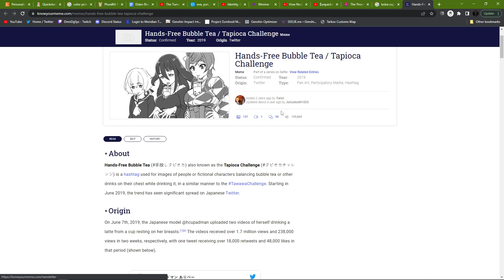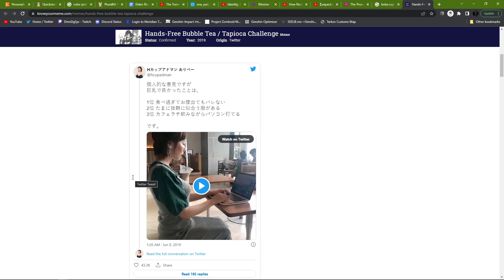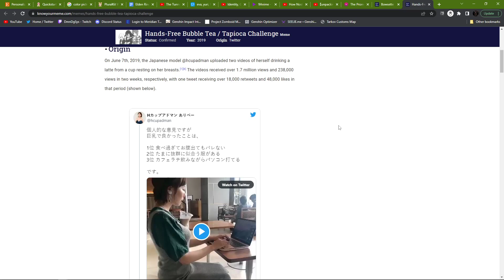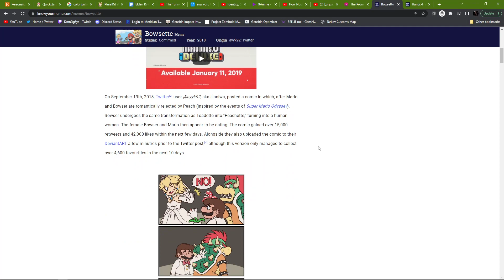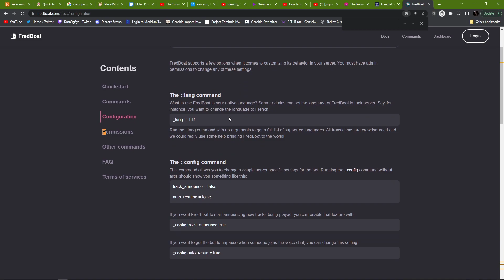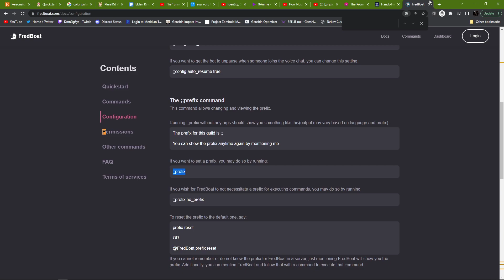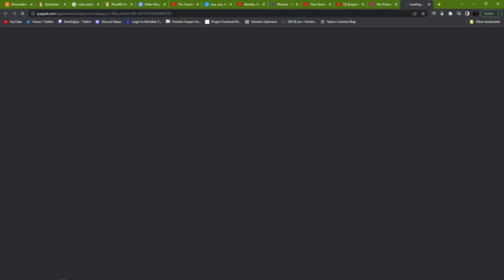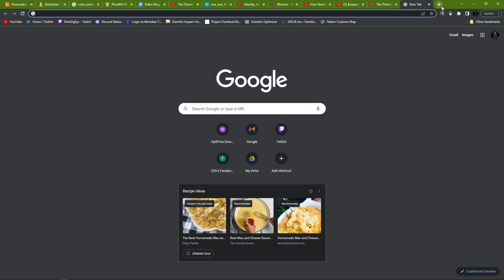S2P1-3 : Deals and Dragons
Season 2 Party 1 episode 3 : Deals and Dragons